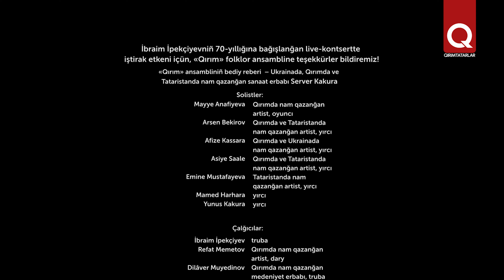Live-kontsert: İbraim İpekçiyevniñ 70-yıllıq yubileyine bağışlana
İbraim İpekçiyev halqımıznıñ  truba ustası. Qaradeñiz production belli çalğıcınen live-kontsertni taqdim ete.
İbraim İpekçiyevniñ 70-yıllığına bağışlanğan live-kontsertte iştirak etkeni içün, «Qırım» folklor ansambline teşekkürler bildiremiz!

Ибраим Ипекчиев — гениальный трубач. Студия Qaradeniz production представляет вашему вниманию live-концерт с известным музыкантом.

Благодарим за участие в live-концерте посвященном 70-летию Ибраима Ипекчиева крымскотатарский фольклорный ансамбль «Къырым».